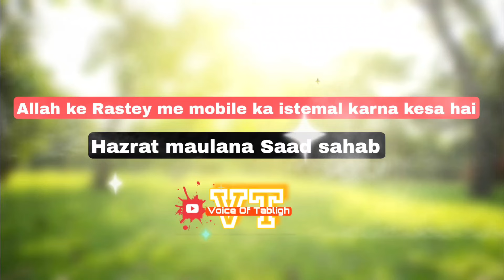Allah ke Rastey me mobile ka use karne wale zarur sune Very emotional bayan Maulana Saad sahab db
New Bayan 2024 maulana Yousuf Sahab Db

Dawat tabligh Bayan maulana Saad sahab
Jamat me mobile ka istemal bayan maulana Saad sahab
Maulana Saad sahab ka bayan mobile par se

tags my channel related

voice of Tabligh
voice of Tabligh channel
voice of Tabligh youtube channel
Dawat tabligh channel
tabligh bayanat channel
dawat tabligh Bayan channel
tabligh Jamat bayan channel
tabligh ijtemat channel
tabligh ijtemat bayanat channel
dawat tabligh
tabligh Jamat
Markaz nizamuddin bayan
markaz nizamuddin ke bayanat
dawat ki mehnat
dawat tabligh
Hazrat ji bayan
azrat ji bayan official
Hazrat maulana Saad sahab bayan
mufti Yaqoob siloni sahab db bayan
mufti Ilyas sahab db bayan
maulana Saad sahab ke beto ke bayan
maulana Yousuf Sahab Db bayan
new Bayan markaz nizamuddin
new Bayan markaz nizamuddin 2024
bhai mursaleen markaz nizamuddin
bhai mursaleen markaz nizamuddin bayan
bhai mursaleen sahab ka bayan